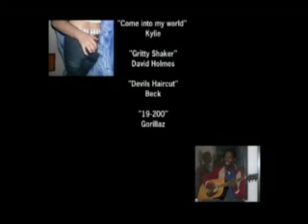Floor 8 - The Movie Part 7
A video i made a few years ago about life in university halls.  Its a long video so i have split it into smaller sections.